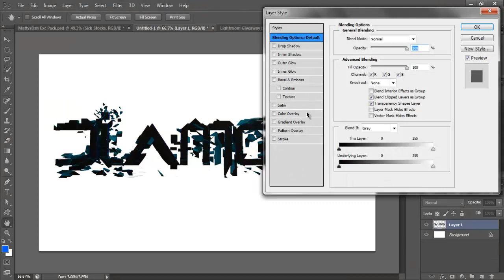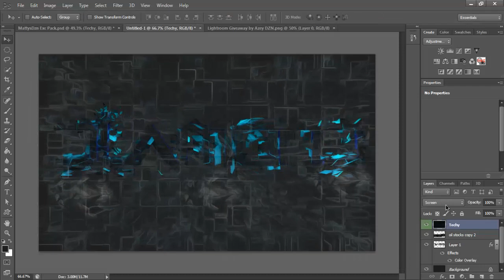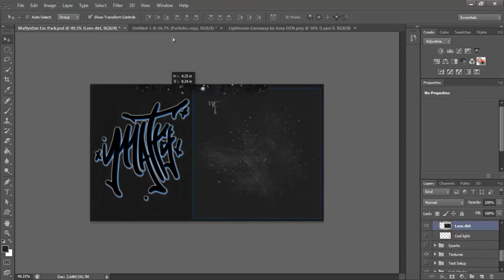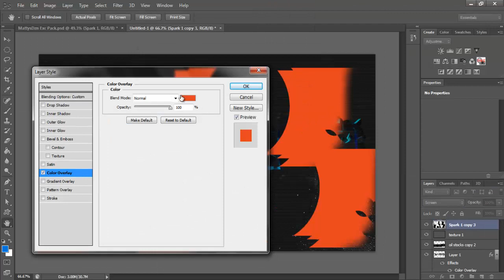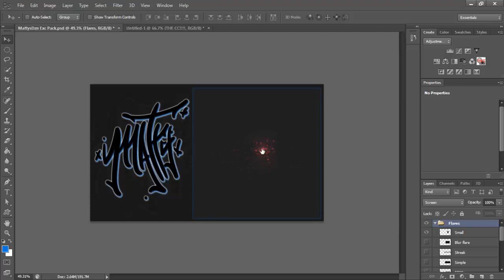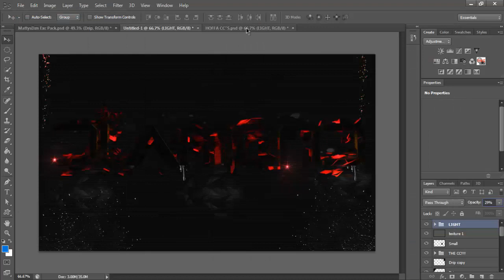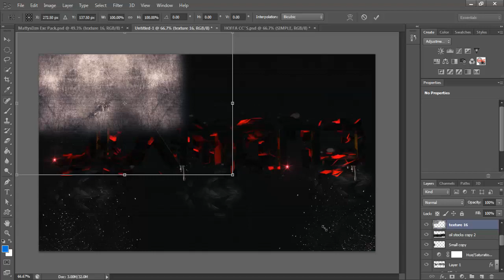Desktop Background speed art ep.3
Hey everyone in this video i make another desktop background.